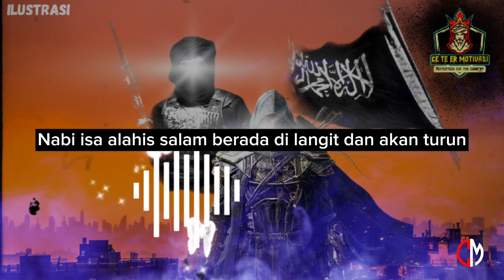Satrio piningit hakiki‼️Pertempuran besar akhir zaman nabi Isa melawan Dajjal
JUDUL - Satrio piningit hakiki‼️Pertempuran besar akhir zaman nabi Isa melawan Dajjal

PERHATIAN‼️Jangan lihat judulnya sajah - lebih fokus lihatlah juga isi nya 🙏 dan ini bukan apa yang kami ketahui atau pengetahuan kami yang sesungguhnya - ini tiada lain hanya mengambil dari berbagai sumber yang kami dapat🙏

Harap mohon dimaklumi, jika salah penyampaian materi atau sumbernya salah/sesat mohon diluruskan🙏
Jika beberapa artikel yg kami sampaikan ada kebenarannya menurut kalian sesuai Sunnah, silahkan tinggalkan jejak komentar🙏😊
Semoga bermanfaat 🤲
KEBENARAN HANYALAH HAK MILIK ALLAH SUBHANAHUWATA'ALA, KESALAHAN ADA DALAM DIRI KITA MASING-MASING

Gambar dan isi konten video adalah hak penggunaan wajar dan kami tidak memiliki hak sepenuhnya, melainkan buat bumbu isi channel supaya lebih menarik  para penggemar,

PEMBUATAN KONTEN VIDEO :
Asli hasil karya editing sendiri ( pribadi )

INGAT‼️SABDA NABI MUHAMMAD Rasulullah shallallahu ‘alaihi wa sallam:

إِذَا مَاتَ ابْنُ آدَمَ انْقَطَعَ عَمَلُهُ إِلاَّ مِنْ ثَلاَثٍ : صَدَقَةٍ جَارِيَةٍ، وَعِلْمٍ يُنْتَفَعُ بِهِ، وَوَلَدٍ صَالِحٍ يَدْعُوْ لَهُ

“Jika seorang anak Adam meninggal dunia maka terputuslah semua amalnya, kecuali 3 hal: shadaqah jariyah, ilmu yang bermanfaat, dan anak shaleh yang mendo’akannya.” (HR Muslim)

CM - CE TE ER MOTIVASI

Upload & Editoring Video
BY - Creative Channel CM - CE TE ER MOTIVASI

Ilustrasi gambar - Google
Editing - VLLO
             - Cap cut

Edit thumbnail
             - Canva
             - PhotoRoom

🇮🇩 CE TE ER MOTIVASI 🇮🇩

Kumpulan para mujaddid 1 sampai 12, abad ke 1, abad ke 12, Para mujaddid, Nabi Isa melawan Dajjal, Dajjal, kalah, sama, nabi Isa, Dajjal kalah sama nabi Isa, atas kebesaran Allah, Pertempuran akhir zaman,